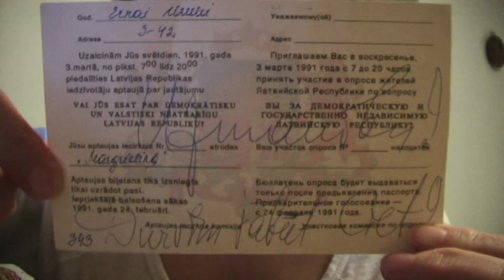Prezidente D. Rietuma un V.Freimantāls par nozagto Tautas banku